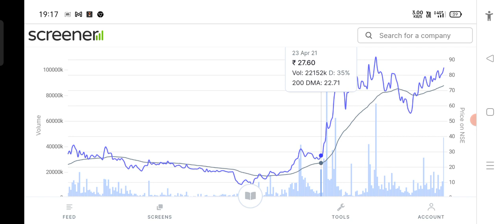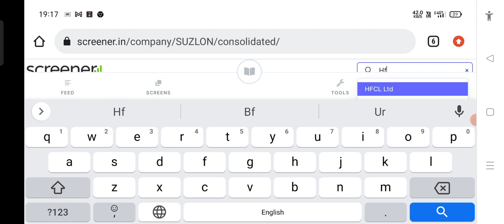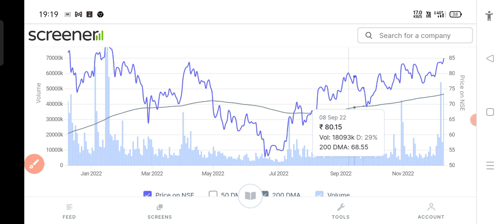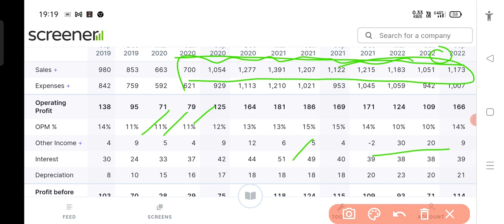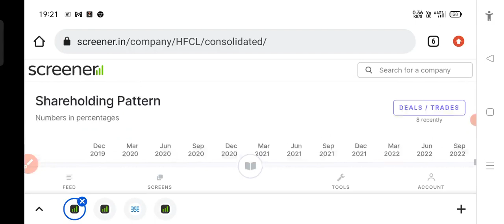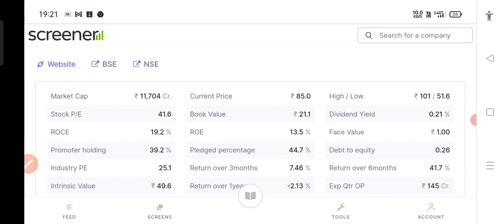OPTICAL FIBRE का बेताज बादशाह मात्र 85₹